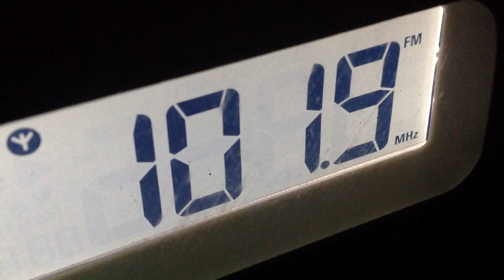Juris and Jay Durias - Forevermore (OST Launch)